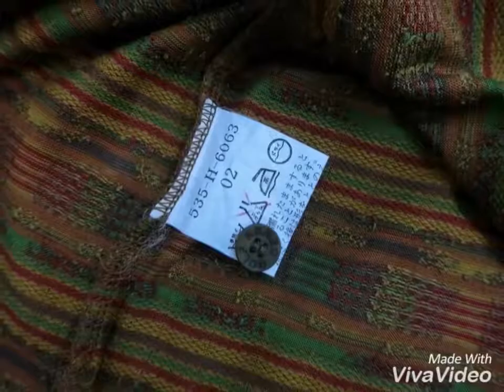เสื้อโปโลมือสอง Kenzo ของแท้ งานคลาสสิก สภาพสวย ราคาถูก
สินค้าเสื้อผ้าแบรนด์มือสอง ของแท้ สภาพสวย นำเข้า ราคาถูก มีสินค้าหลากหลายตัวมาอัพเดต เรื่อยๆ สต๊อกเอง ขายจริง ส่งจริง ไม่มีโกง ไม่มีงานเข้า 1,000,000%

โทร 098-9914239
Line:golffy_2hand

ชมเพิ่มเติมได้ที่